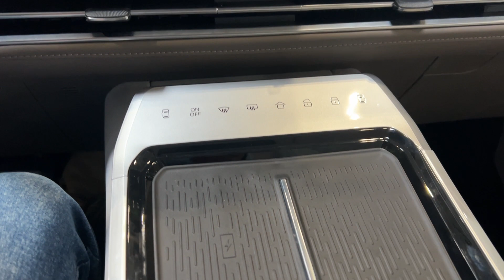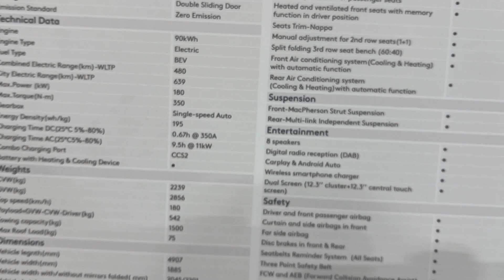Saic Motor Mifa 7 (2024) Walkaround Comercial Vehicle Show Birmingham 2024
the video filmed inside and outside at  Comercial Vehicle Show 2024 Birmingham UK